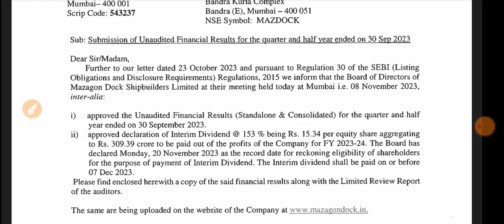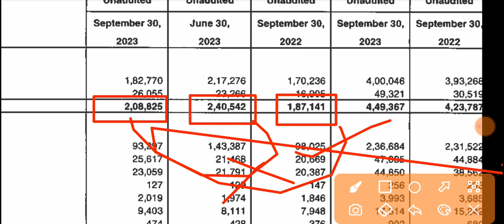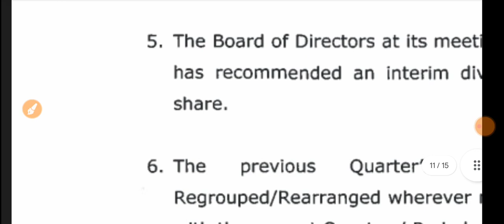Mazagon Dock Q2 Results 2023 🔴 Mazagon Dock Results Today 🔴 Mazagon Dock Share Latest News